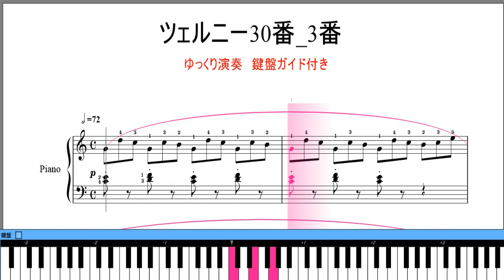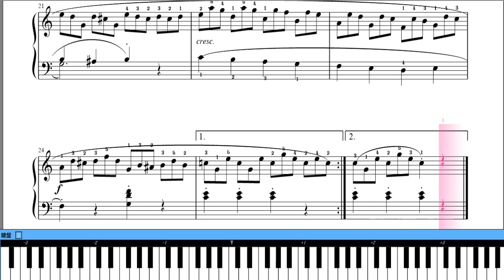ツェルニー30番 練習曲 3番 【ゆっくり】 鍵盤ガイド付き 楽譜動画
楽譜あります。無料です。下記ＵＲＬから印刷ダウンロード
楽譜記載のテンポの1/4で演奏される鍵盤付きの楽譜です。